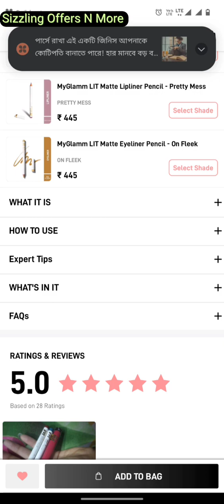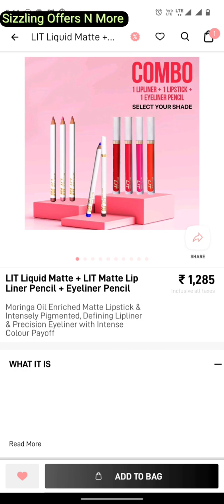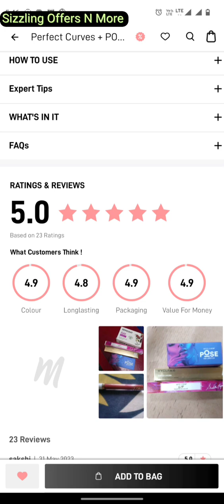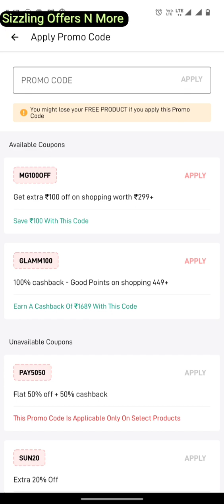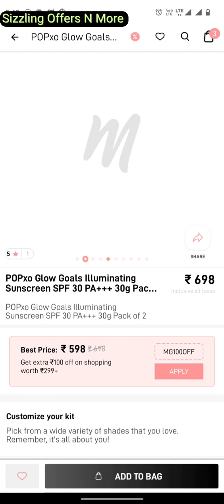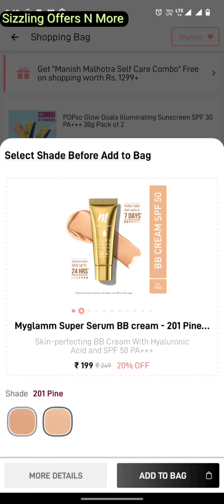Myglamm New Offer Today || Myglamm FREE Products Offer || Myglamm Loot offer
Title: Myglamm New Offer Today || Myglamm FREE Products Offer || Myglamm Loot offer || Myglamm Offer

About This Video:
In this video I shared myglamm 1rs offer today, Myglamm New Offer Today of lipstick & Sunscreen.

Your Quaries:
 Myglamm FREE products
Myglamm Sunscreen
Myglamm lipstick

Hello Viewers, Hope you all are good ...!!!
In This Channel You will see SASTA but SUNDAR Offers, Unboxing, Review (minimum after 2weeks).
Feel 🆓 about your queries.

POPxo Glow Goals Illuminating Sunscreen SPF 30 PA+++ 30g Pack of 2!

Keep supporting...

Love, Tani

Xoxo... 🫴 💕

Do You like nature & animal Photos and Videos?! 📸
follow me on sharechat - @naturenfurpies

Love,
Tani💌